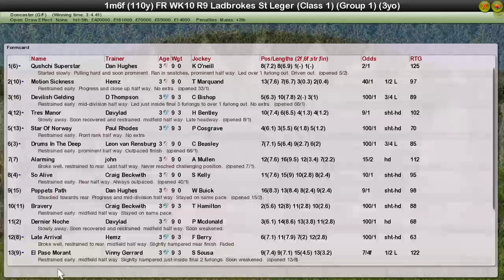FR WK10 R9 Ladbrokes St Leger